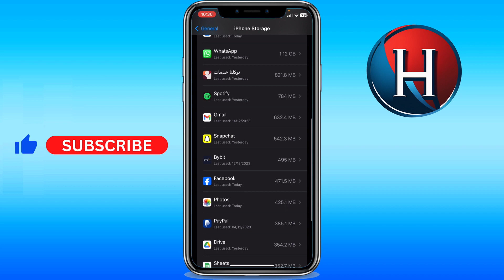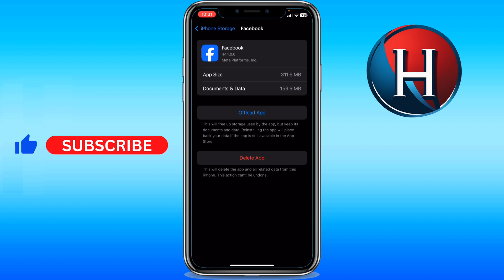How to fix Facebook story not showing [2 METHODS] (FULL GUIDE)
You'll learn how to solve facebook story not showing. This works for how to fix facebook story not showing iphone/android. Basically, how to fix facebook not showing stories or how to fix facebook friends story not showing.